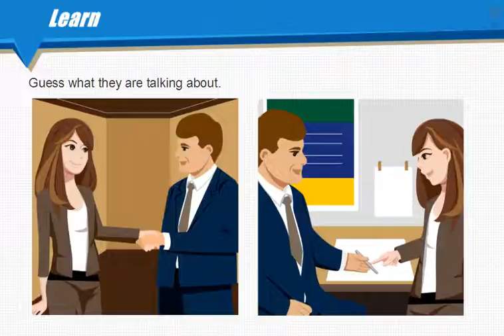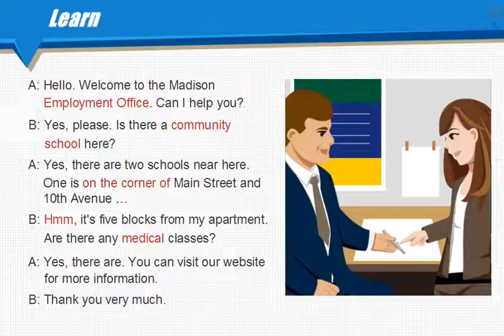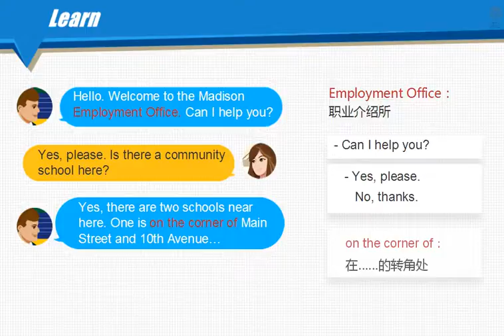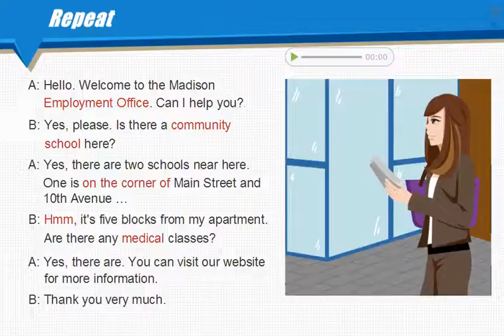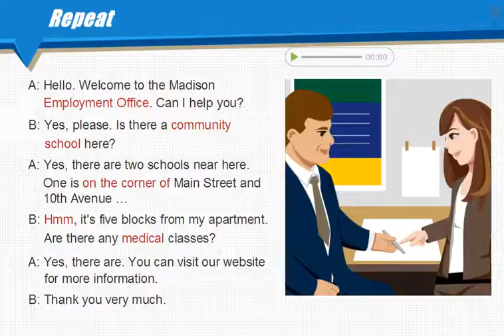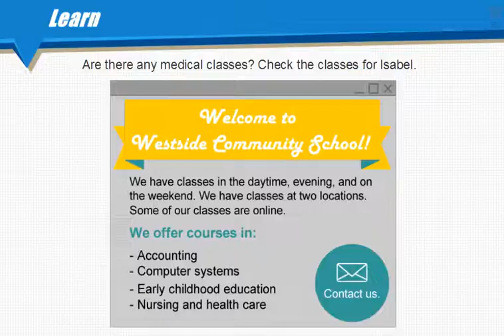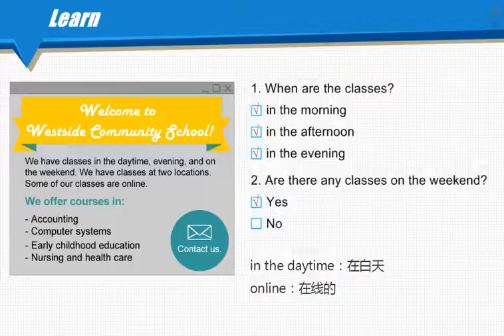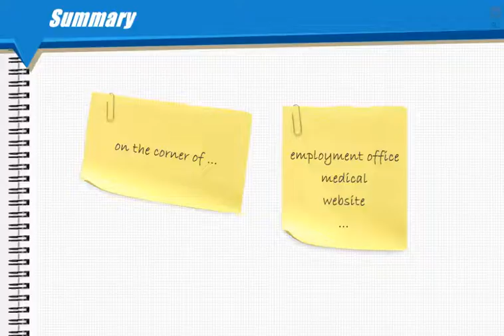05 - In the Community（6）